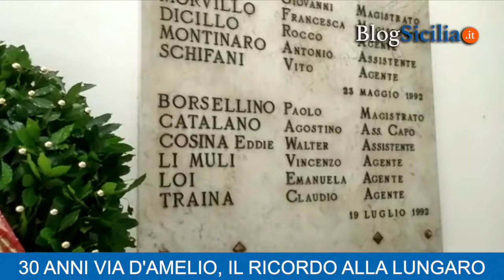30 anni via D'Amelio, il ricordo alla Lungaro